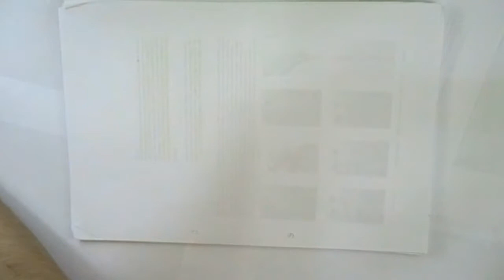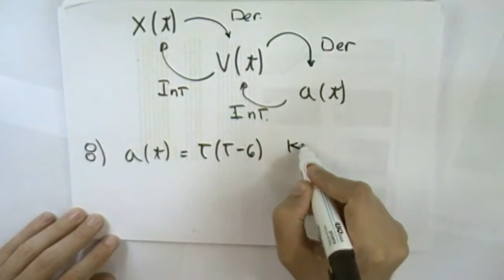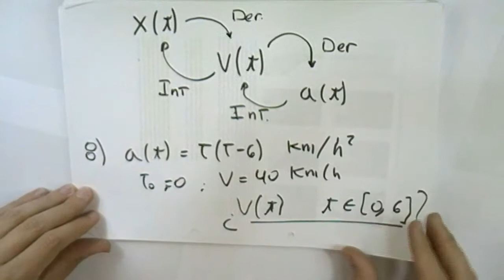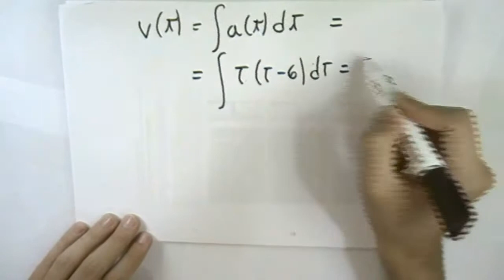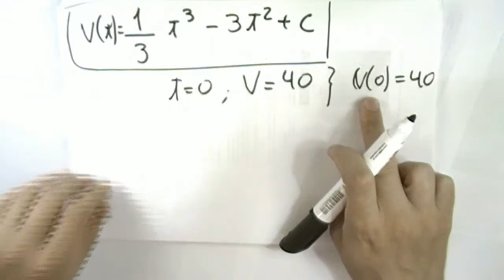¿Las integrales aplicadas a cinemática?